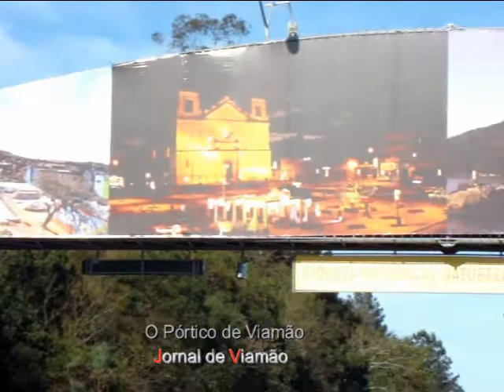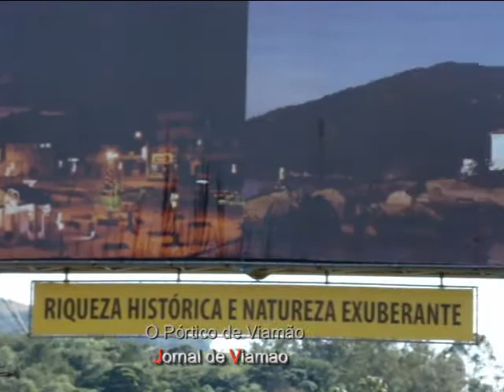O pórtico de Viamão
O serviço da construção do pórtico de entrada da cidade chegou ao fim e fica localizado na RS-040, demarcando o limite entre Viamão e Porto Alegre, próximo à parada 31, o projeto é uma obra da atual administração do município.

Foram investidos 375 mil reais e o pórtico foi construído pela Izydros Engenharia Limitada, no dia do ato de inauguração do início das obras, em novembro de 2010, o prefeito de Viamão, Alex Boscaíni disse: "Nós estamos muito bem localizados, este pórtico irá demarcar nosso território, além de elevar a autoestima dos viamonenses",. Dentre os objetivos a serem alcançados após está construção, consta o de potencializar a economia do município. Para o prefeito, este será o primeiro pórtico dos cinco locais em que ele pretende instalar na cidade de Viamão. "Queremos que a população veja onde está sendo investida a verba da cidade. Queremos tornar a cidade um ambiente acolhedor e bem visto por todos".

Após nove meses de espera a estrutura com cerca de 15 toneladas de ferros, 32 metros de extensão e sete metros de altura, delimitando os municípios de Viamão e Porto Alegre está concluída.

Os suportes das luminárias foram colocados nos últimos dias, relógios digitais foram instalados e painéis digitais que divulgam informações da Prefeitura, também a data e hora certa. O prefeito de Viamão, Alex Boscaini, em release no site da Prefeitura destacou a importância desta obra para o município. "Queremos que nossa cidade fique mais atraente para as empresas que queiram vir a se instalar aqui, além disso, esperamos ser sub-sede da Copa de 2014".

Agora os viamonenses aguardam uma possível inauguração do pórtico, pois é unânime a afirmação que o pórtico ficou bem e sem dúvida embelezou a entrada da cidade.

Texto: Maurício Madag / Foto: Mario Dutra